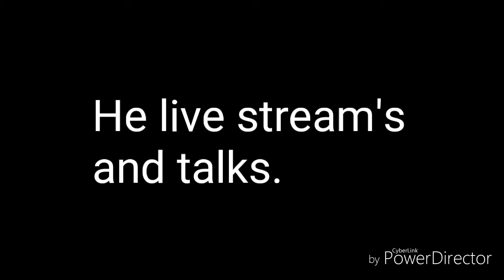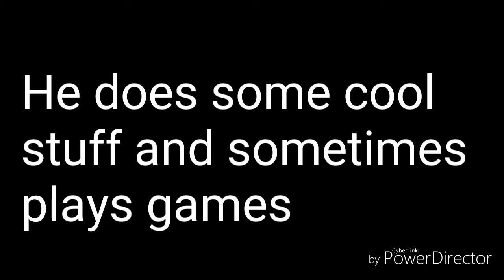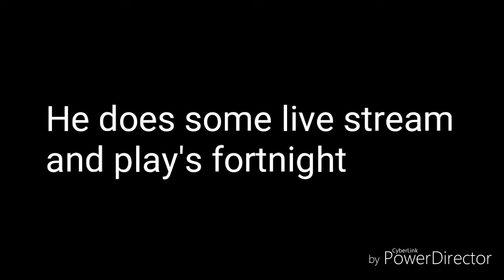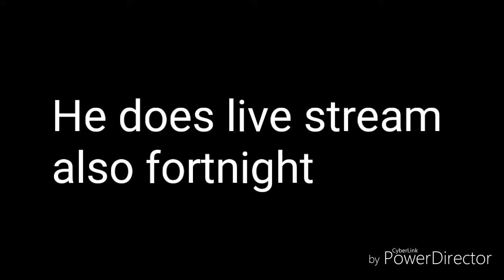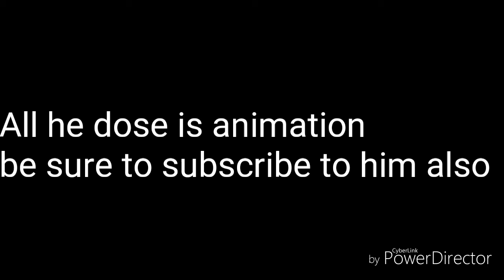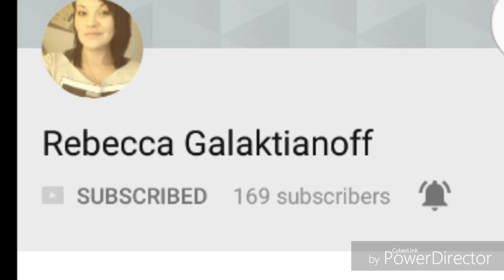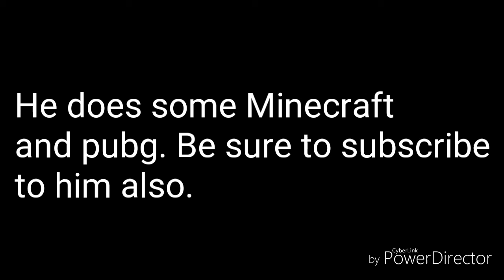Shout out time